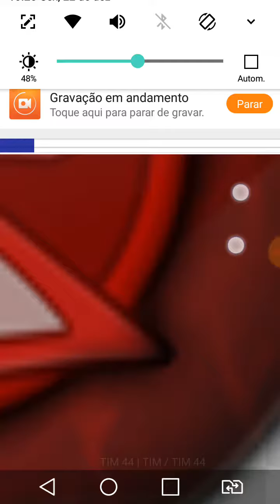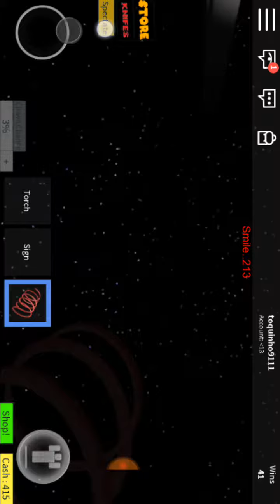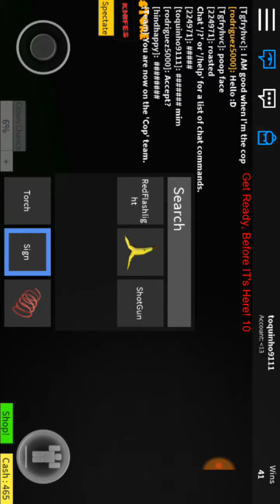Roblox 911 morri pocas veces